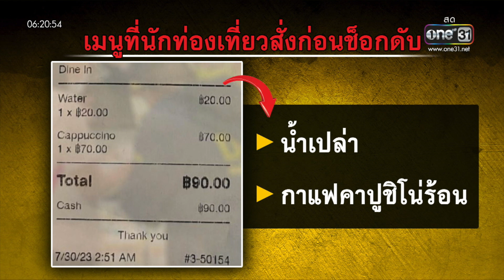นทท.ช็อกกลางร้านกัญชาพัทยา | ข่าวเช้าช่องวัน | สำนักข่าววันนิวส์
นักท่องเที่ยว เข้ามาใช้บริการที่ร้านกัญชาย่านถนนวอล์คกิ้งสตรีท เมืองพัทยา เกิดอาการช็อก หมดสติก่อนเสียชีวิต